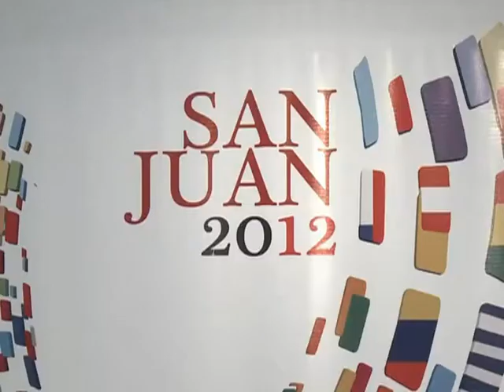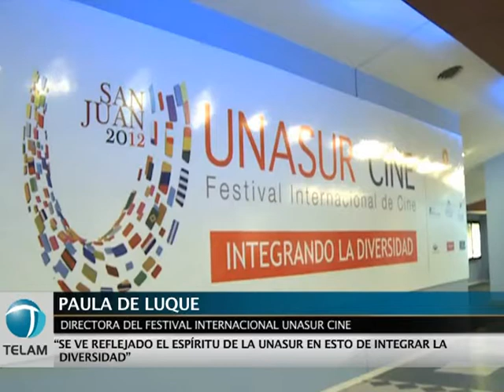San Juan es la sede del Primer Festival Internacional de Cine de Unasur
La provincia de San Juan es la sede del Primer Festival Internacional de Cine de Unasur, que se desarrolla entre el 15 y el 22 de septiembre, y que se transformó en "el primer evento cultural" de ese bloque regional, según señaló Paula de Luque, directora del encuentro.
Durante una semana, unas 33 películas participan de la competencia oficial, en tanto que otras 21 son exhibidas fuera de competencia, en el ciclo Cine del Sur.
En el marco del festival, también se llevan a cabo charlas, seminarios y exposiciones, entre ellas, la denominada "Néstor por todos", en homenaje al ex presidente Néstor Kirchner.
"Unasur tomó para sí este festival como su primer evento cultural", dijo De Luque a Télam, y aseguró que en el encuentro "se ve reflejado el espíritu de la Unasur en esto de integrar la diversidad".
Además, la cineasta celebró la gran concurrencia de público que se cada día llena las salas para conocer las producciones de otros países de la región.
"El público está muy abierto a ver cosas nuevas", sentenció la directora de "Juan y Eva".